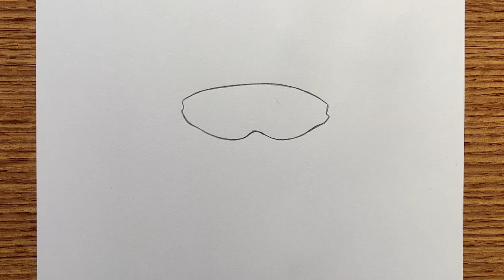Anime sketch | how to draw gojo satoru from Jujutsu Kaisen step-by-step